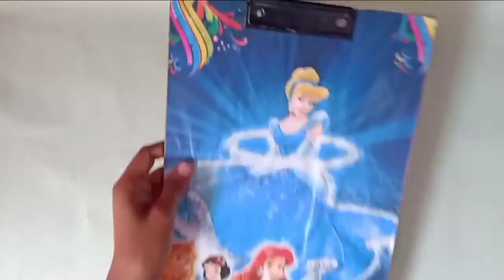4 best use of carry bag to easy way [ DIY & waste reuses ]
Hello friends.
I shared the easy DIY from waste carry bag to easy way . you can use in their life...
keep watching.

[ DIY & waste reuses ]